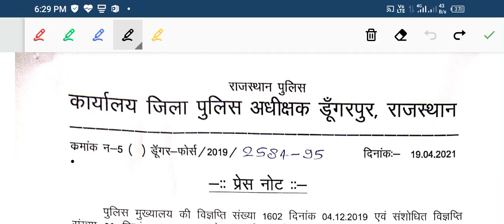| Rajasthan police result |